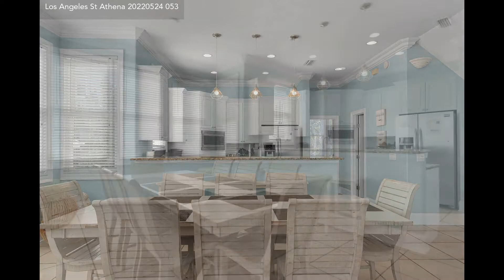113 Los Angeles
113 Los Angeles St, Miramar Beach FL 32550, USA